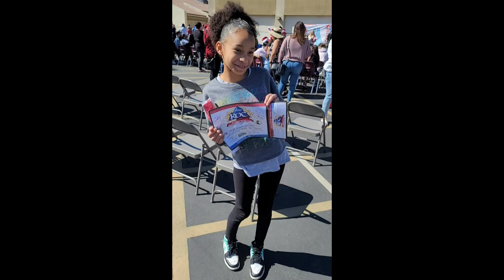Makayla's Birthday 4 21 22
Makayla 2022 Birthday